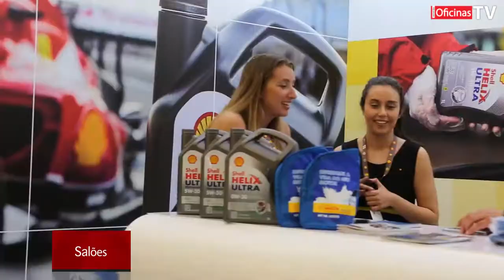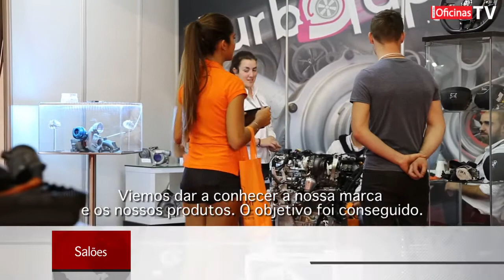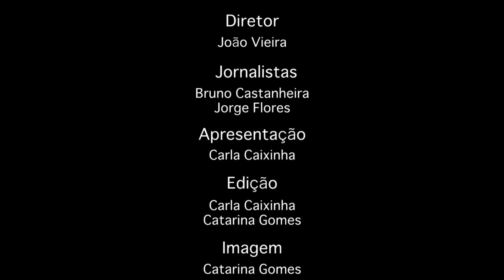Noticiário JO TV 72 - 10 de abril de 2017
Esta edição do Jornal das Oficinas TV é inteiramente dedicada ao 4.° Salão expoMECÂNICA. Com mais de 160 expositores, o certame dedicado ao aftermarket confirmou as expectativas traçadas pela organização.

Um dos pontos altos da exposição deste ano foi o Plateau TV, porventura a iniciativa mais inovador que aconteceu na Exponor. Durante três dias, foram 25 os oradores que passaram pelo estúdio de televisão que estava montado no stand do Jornal das Oficinas, localizado na galeria principal.´

Com cerca de 12.000 entradas registadas, a organização revelou que a edição deste ano esteve em linha com a do ano transato. José Manuel Costa, diretor do salão, e João Vieira, diretor da AP Comunicação (Jornal das Oficinas/Revista dos Pneus/Revista PME/Revista TOP 100), destacaram os momentos mais importantes.